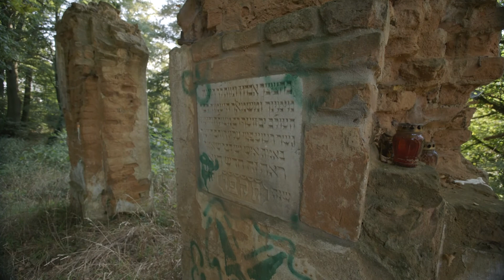cmentarz zydowski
Cmentarz żydowski w Białej – kirkut powstały ok. 1622 r. znajdujący się w Białej, w  województwie opolskim, na stoku wzgórza zwanego Kopcem (Schwedenschanze), przy ul. Parkowej.
Do 1914 r. cmentarz należał do gminy w Białej, w latach 1914 – 1943 zajmował się nim kahal w Prudniku, a od 1943 r. – Zrzeszenie Żydów w Niemczech.
Cmentarz zajmuje powierzchnię 0,546 ha i posiada nieregularny układ nagrobków. Ostatni pogrzeb odbył się w 1938 r.
Przetrwało ok. 921 stel nagrobnych (w całości i w kawałkach), słupy stanowiące fragment ogrodzenia, fundamenty domu przedpogrzebowego, fundamenty domu grabarza (powstałego w 1826 r.) oraz brama cmentarna z XVII – XVIII wieku.